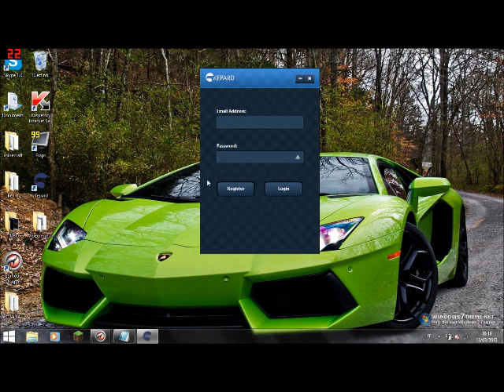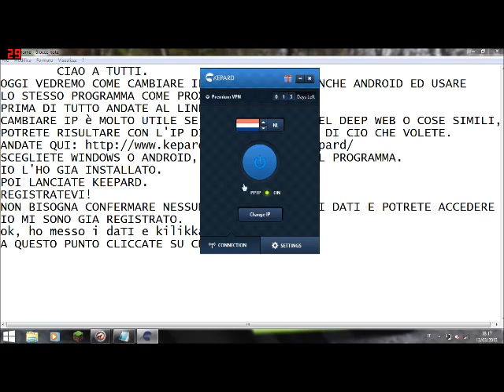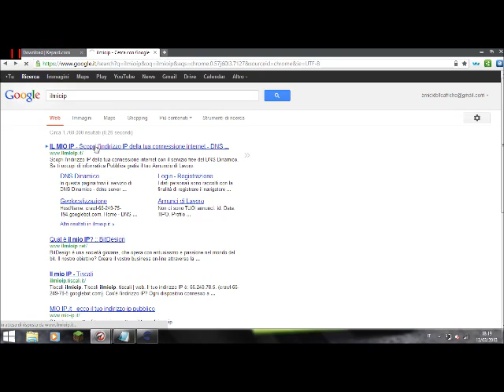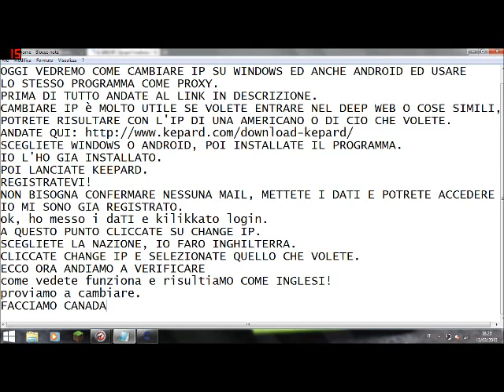[K.F.] Cambiare ip su windows e android!